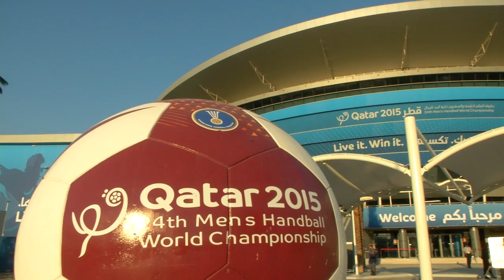Summary of the 11th day at Ali Bin Hamad Al-Attiyah ملخص اليوم الحادي عشر في صالة العطية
An overview of the 11th day of the 24th Men's Handball World Championship at Ali Bin Hamad Al-Attiyah Arena (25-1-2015)

ملخص اليوم الحادي عشر من بطولة العالم الرابعة و العشرون لكرة اليد للرجال في صالة علي بن حمد العطية